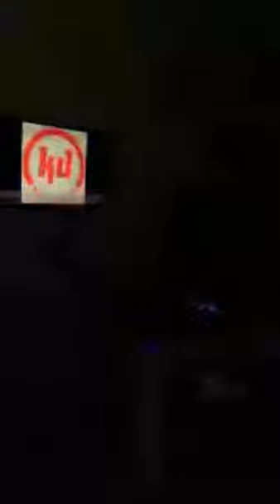BIGGEST DJ ROADSHOW UNRELEASED SONGS BRANDEDMUSIC NUMBER ONE SOUND SYSTEM IN MG(3)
Biggest Roadshow top sound system  one sound
Biggest Roadshow in Vijayapur
Kalidas Audio omkar72+ king series jai ganesh sound mh sound
Dj sagar yesgb DJ Akash phaltan DJ ritesh dj praveen Dj sourabh sdd
Belagavi Sound
Maharashtra sound pune soundsDj mahesh dj nakul Belagavi dj cosmos pro sounds and light Hubli and Bhijapur Vijayapur Dj sachin pune lion series dj chas and ash dj lovers dj mangesh and dj hrusi unreleased song dj mahesh Dj vishal vsd dj choxe dj manoj dj karthik kd dj vikas vk dj vishal dj vaibhav in the mix dj Lloyd private unreleased dj hrk dj suresh dj vk dj bsk dj hk style Halgi mix halagi mix aradhi aradi mix edm vs aradhi mix high gain police horn ambulance horn dj smr rx dj electro dance dj amol and vijaydada dj amit dj suraj sangli dj kolhapur dj solapur dj roadshow dj kiran ng dj ks Solapur dj dj pfx dj aux dj subham k dj yj style dj sourav gosavi semeless mani Vijayapur ganapathi Ustav unreleased songs brandedmusic montydj mangesh and dj hrusi unreleased song dj mahesh dj karthik kd dj vikas vk dj vishal dj vaibhav in the mix dj Lloyd dj hrk dj suresh dj vk dj bsk dj hk style dandiya krishna janmastami dahi handi kannada  rajyostav belagavi ganesh Ustav anna bhau sathe jayanti shivaji maharaj jayanti dj amol and vijaydada dj amit dj suraj sangli dj kolhapur dj solapur dj roadshow dj kiran ng dj ks Solapur dj dj pfx djDj vishal vsd dj choxe Biggest Roadshow top sound system  one sound